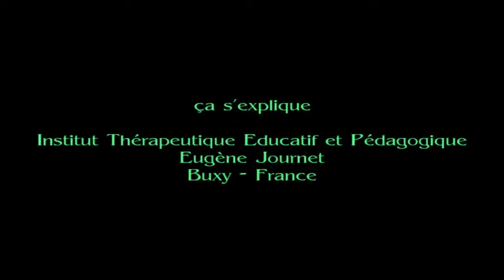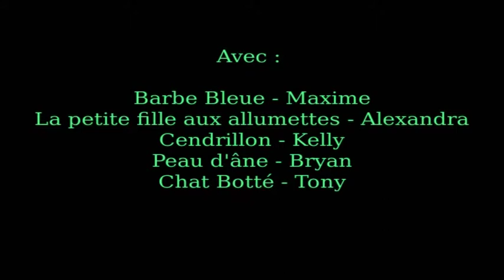Ça s'explique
Institut Eugène Journet - Buxy

Réalisation : Kelly Cordelier, Maxime Jouet, Manon Leduc, Bryan Nolot, Alexandra Ricot, Tony Rouault, Sophie Costantini, Jonathan Cottin, Patrick Crétin.